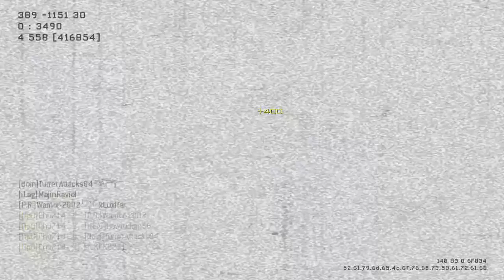Chu714 - Multikill with predator 2